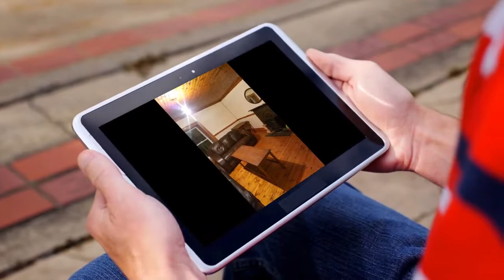Apartment to rent in Doon, Lisgaugh, €500 / weekly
4
1

REF77353
Take-away to let in Doon Co Limerick, This take-away is...